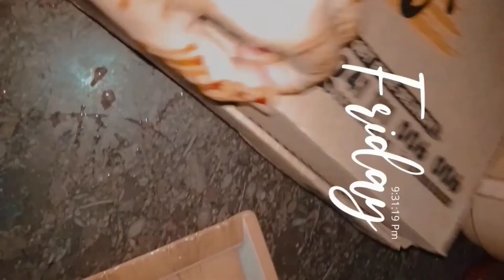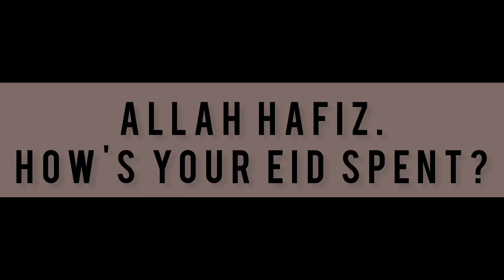Eid-Ul-Adha 2021🐐🌛👳‍♀️ This time in a different style😂🤗♥️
Aslam u alaikum everyone!
IT'S been too. long we are interacting with each other on this platform. I am really sorry for being such late. But please keep your support and love with me as it was before this😍♥️
The Eid-Ul-Adha vlog has been come. Watch and share your moments of eid after such long time.
Mainy socha post kr hi daiti hoon, sbki Eid ki yadain taza ho jain ginnn🤗😂🌼
Songs credits are for owners
Follow my instagram ID to keep in touch daily @areebamalik_11